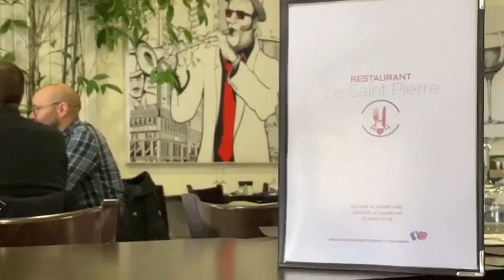Restaurant "Le Saint Pierre" zone commerciale de Coulommiers (77)